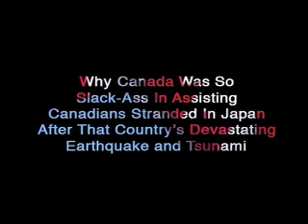Animation: Harper explains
The Province newspaper's editorial cartoonist Dan Murphy presents the Conservative Party's reponse to accusations the prime minister doesn't give straight answers to the tough questions.